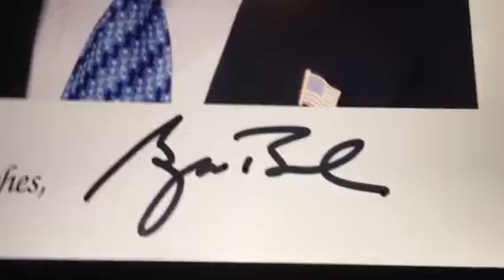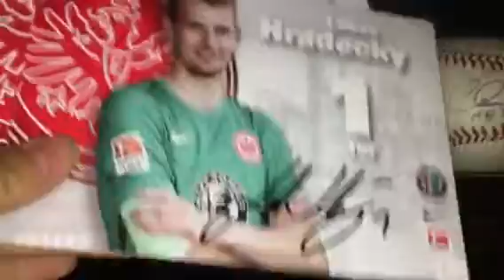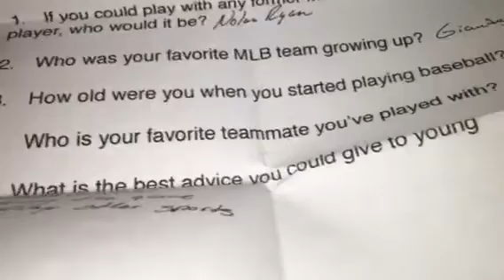4 TTM MAILDAY!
SCF: Hobey21